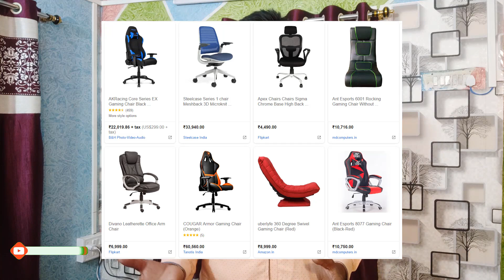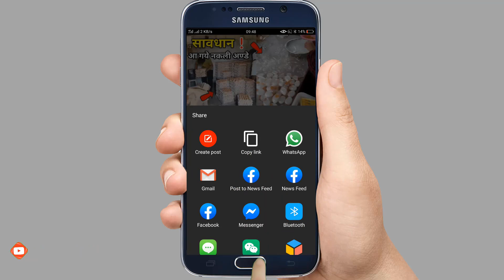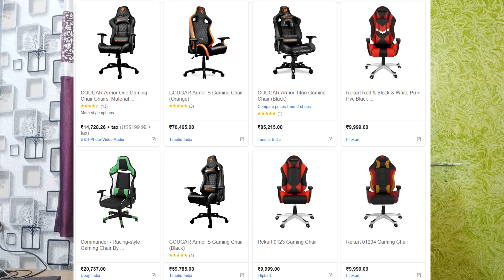Best Gaming Chair Only 5999 rs || My 1st Brand New Gaming Chair Under 5999 rs